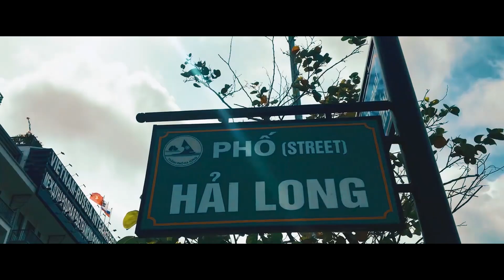Vân Đồn ,Quảng Ninh - Satellite - Farleon feat. Raikhana Mukhlis